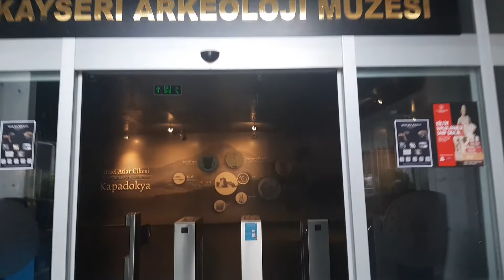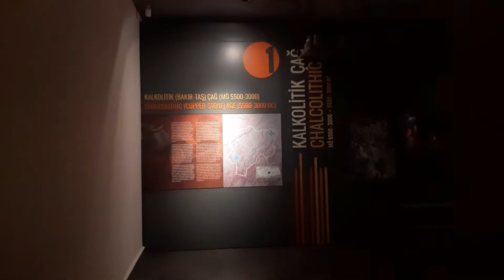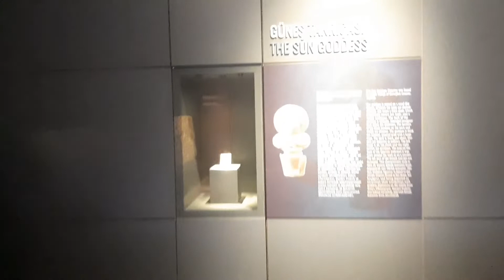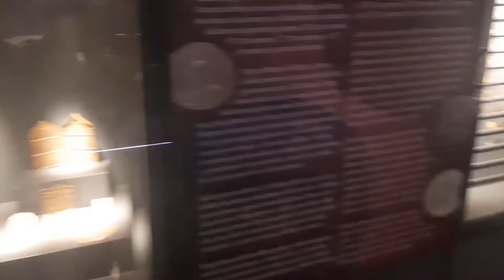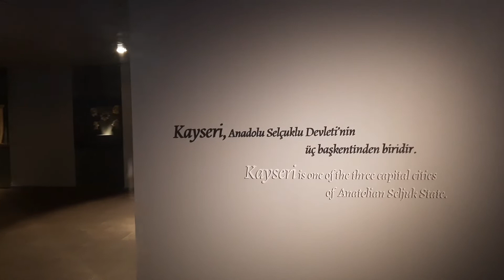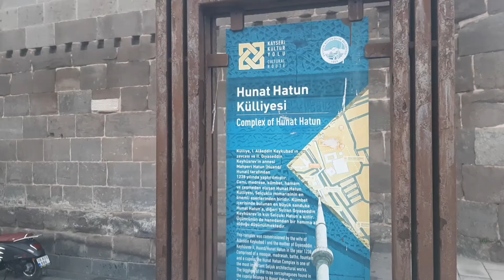Tayfunla Geziyorum /w Kayseri